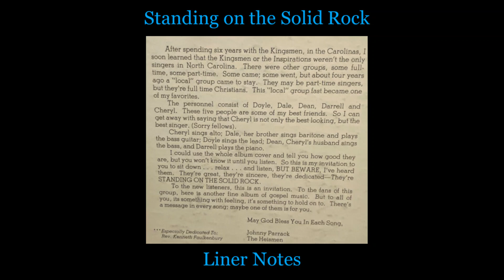Winkler's Grove Quartet - When I Stand In The Presence Of The Lord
This is from the album "Standing On The Solid Rock."